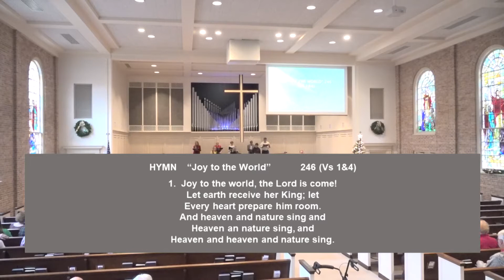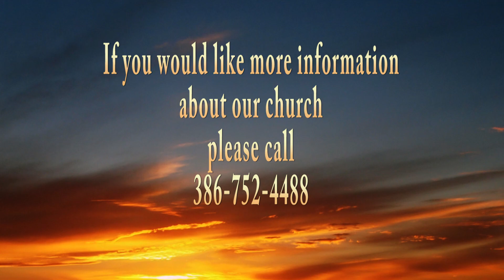December 12th Worship Service First United Methodist Lake City FL